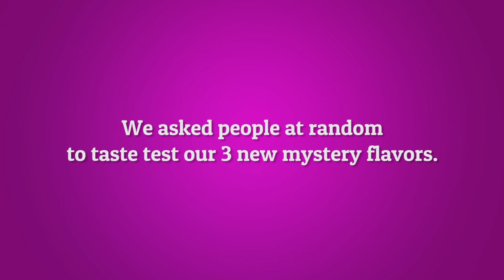Dum Dums Mystery Flavors - Taste Test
You're the expert! Share your video reviews using MysteryPopNation!